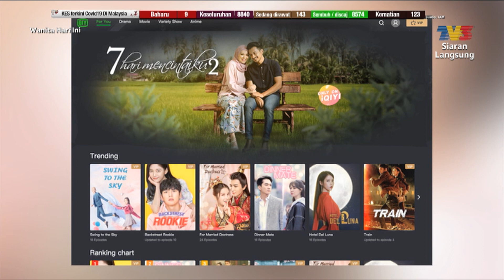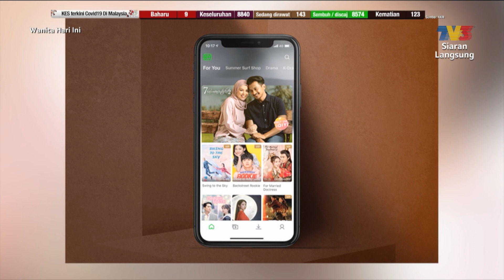Artis Jemputan: Ashabul Kahfi (AK) | WHI (24 Julai 2020)